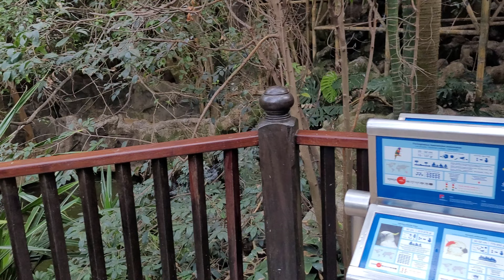Loro Parque - Parrot House | Tenerife 2022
Welcome to Loro Parque .Parrot house . Tenerife 2022 .Puerto de la Cruz